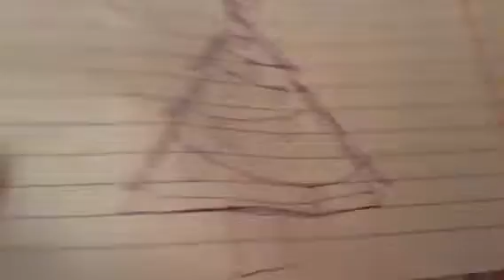tttae season 2 episode13 a railroaded Christmas